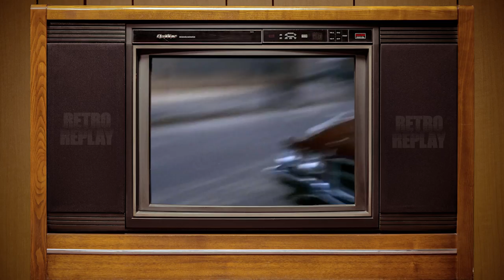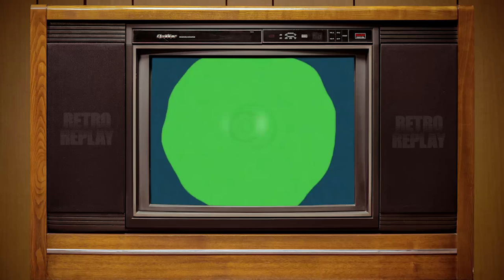Nolan North and Troy Baker Take the Scenic Route in Driver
Got a big heist coming up? Need a Driver? Then you should probably look elsewhere because Nolan North and Troy Baker take the scenic route while playing this weeks PlayStation 1 classic, Driver. Despite the lack of actual Driver like skills, Nolan does give us an incredible story about wrapping a deuce shocking not only Troy but everyone who dares to watch. It's madness folks. The crashing. The stories. The tangents. This is RETRO REPLAY.

Let's Play! 🕹️